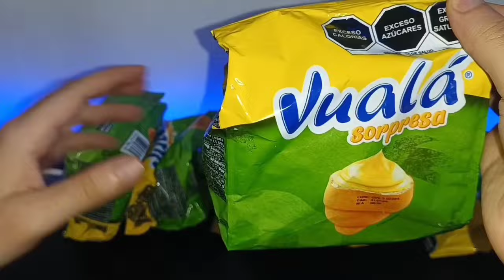Buscando el RED DORADO Angry Birds en Vuala Sorpresa 🔥 Gepxho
Vamosss a conseguir este RED DORADOOO 🔥